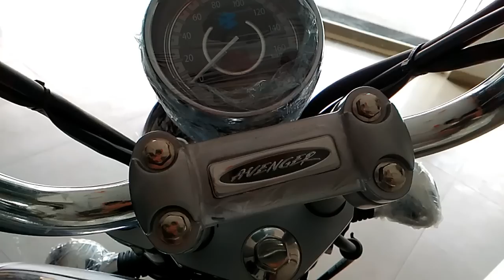Bajaj Avenger Cruise 220 cc At Showroom Looks | India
Here the Bajaj avenger cruise 220cc bike